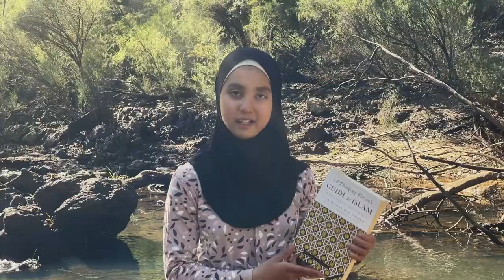My Dear Daughter Trailer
Prophet Muhammad said that holding on to Islam towards the end of times is like holding on to a burning coal. It is especially true for Muslim girls living in a Muslim minority land. Their Islam is visible to all and they are bombarded with many challenges that may escaped the boys and men.

Our up coming series, My Dear Daughter, is a discussion between father and daughter on the more philosophical aspect of Islam through reading A Thinking Person's Guide to Islam by Prince Ghazi.

It is our belief that addressing such topics would provide a strong foundation for our young Muslims to remain true to the Deen.